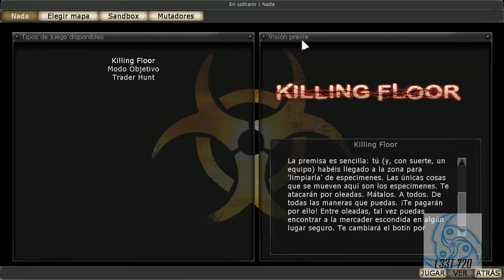Enemigos de Killing Floor Parte 2